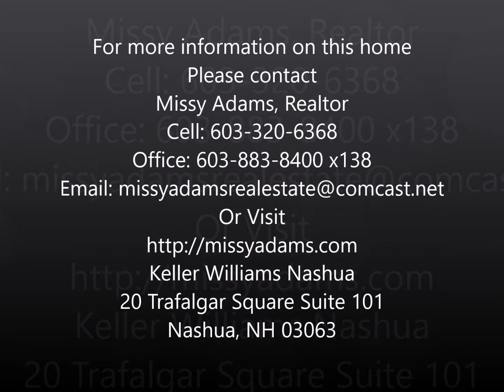Sold! 25 The Flume Amherst NH 03031 Home for Sale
Sold by Missy Adams. 25 The Flume, Amherst, NH 03031. Offered at $524,900.
Stunning and spacious colonial home in private North Amherst Farms neighborhood. 4 Bedrooms, 5 total bathrooms, and 3 car garage. Enter the property via an electronic gate down the private drive to the 3 car auto-open direct entry garage. Large manicured and level front lawn and stone path to main entrance with a spacious 2 story foyer. Formal living room at the front with vaulted ceiling & lots of natural light, formal dining room with beautiful tray ceiling. Huge open concept family room with fireplace, breakfast nook with balcony/deck access, all open to the lovely custom kitchen with work space and granite counters. Also on the first floor is a half bath and laundry room right by the kitchen. Second floor has a large master suite with dressing area, tiled shower, and walk in closet. 3 additional bedrooms, 2 more full baths, and an office complete the 2nd floor layout. Fully finished lower level with spare room, and great room perfect for entertaining with doors that lead out to a stone patio overlooking the wooded backyard. Enjoy the outdoors on the multi-level deck with built in seating!